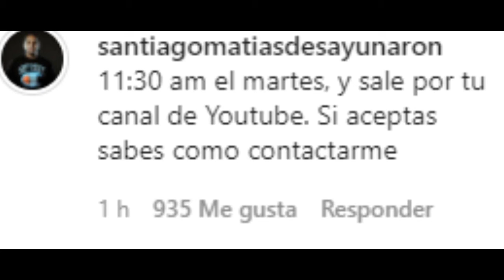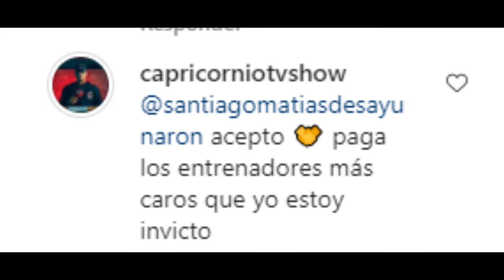💯 Alofoke VS Capricornio en una pelea de Boxeo 🅱️🅾️🅱️🅾️ 💯